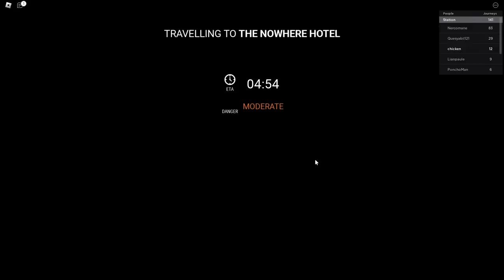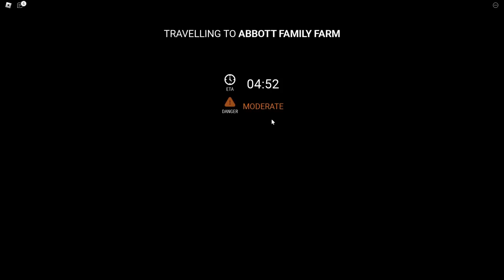CHOO CHOO CHARLES ON ROBLOX!?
Game name : Edward the Man-Eating Train
The game was actually a lot more fun and exciting than I expected!